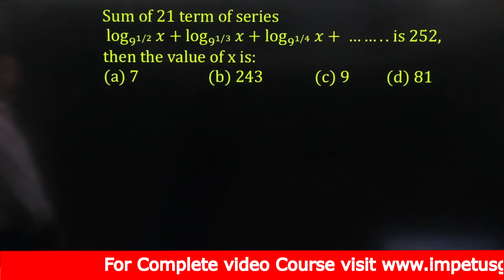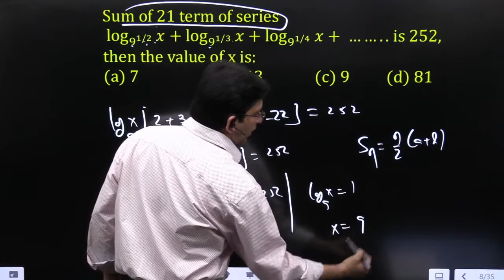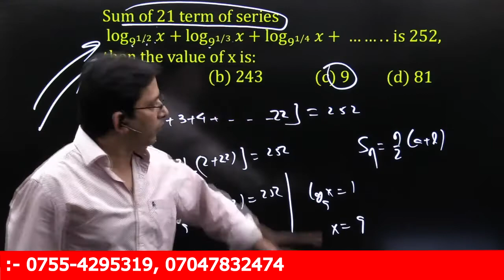Sum of 21 term of series log_(9^(1/2) )⁡x+log_(9^(1/3) )⁡〖x+log_(9^(1/4) )⁡〖x+ ……..〗 〗 is 252, then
Sum of 21 term of series log_(9^(1/2) )⁡x+log_(9^(1/3) )⁡〖x+log_(9^(1/4) )⁡〖x+ ……..〗 〗 is 252, then the value of x is:
(a) 7
(b) 243